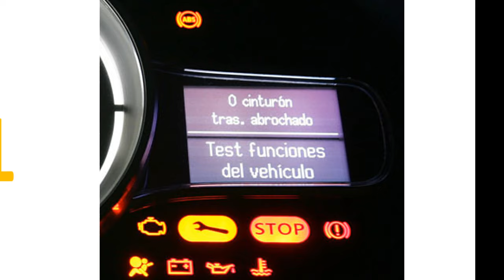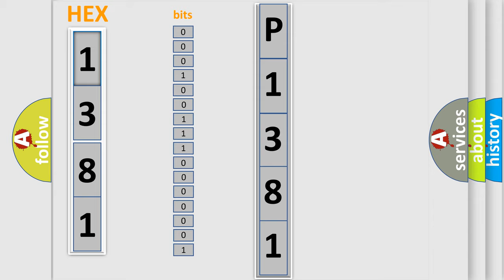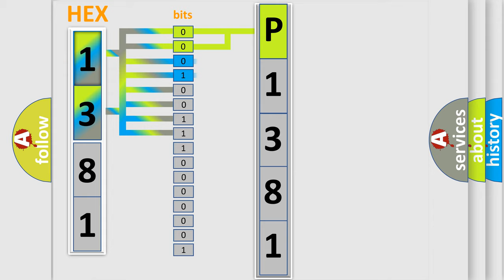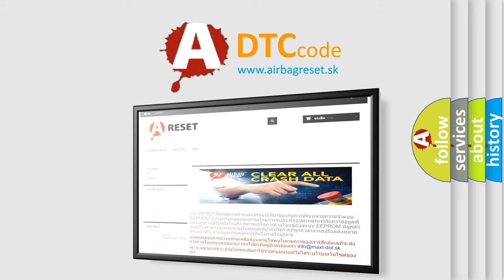DTC Honda P1381 Short Explanation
Contents:
0:21 Basic DTC analysis according to OBD2 protocol standard.
1:48 Insight into programming
2:58 A diagnostically understandable description of the Diagnostic Trouble Code
3:05 Basic error definition

Make:
Honda
Code:
P1381
Definition:
Lost Communication with Tire Pressure Monitor Module
Description:
There is no communication from the tire pressure warning ECU.
Cause:
 Power source circuit of tire pressure warning ECU Tire pressure warning ECU Tire pressure warning ECU branch wire or connector